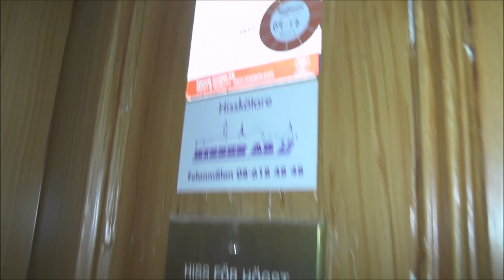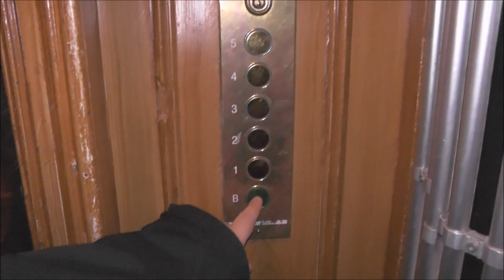Hissen AB mod. Classic traction elevator @ Sibyllegatan 14, Stockholm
Manufacturer:
Installation year:
Current moderniser:
Latest modernisation year:
Serial Number:
Capacity: _Kg (_lbs.) - _ Persons
Floors: _ =

Location: Sibyllegatan 14, Stockholm (Östermalm) SWEDEN!